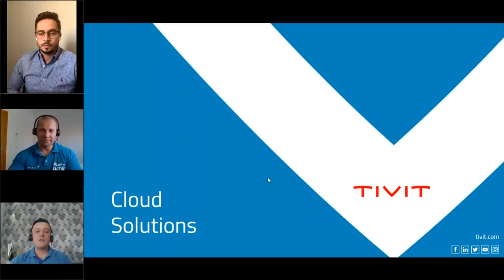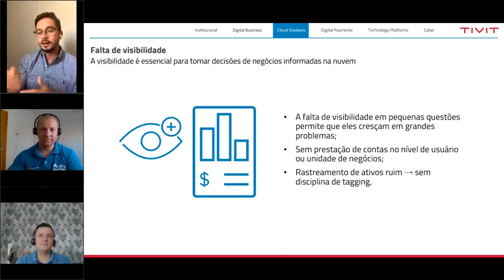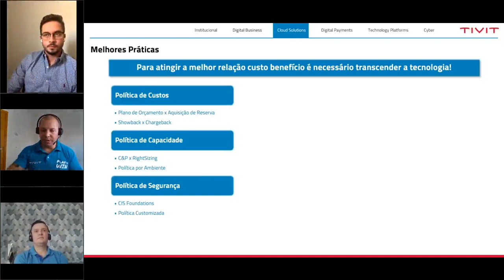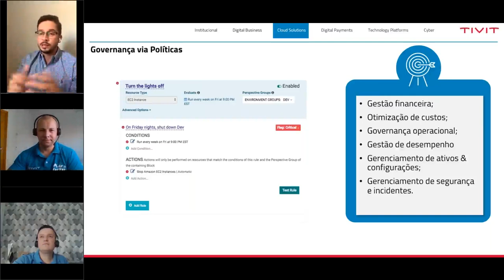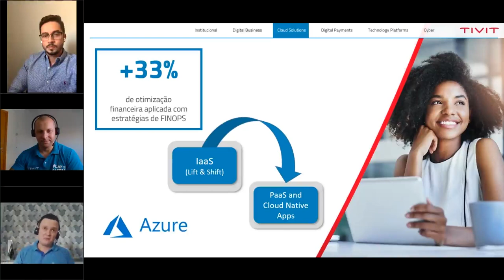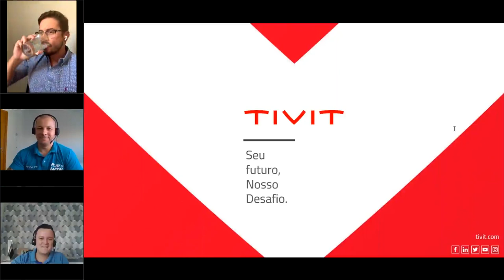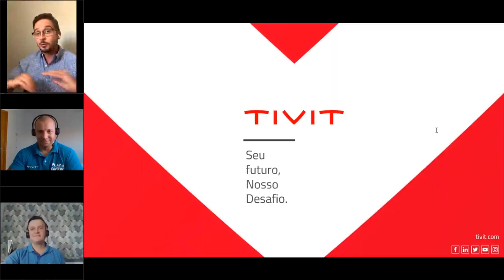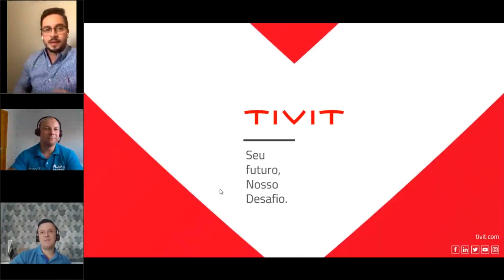Webinar: Estratégias de FinOps | Como gerenciar e reduzir custos na nuvem